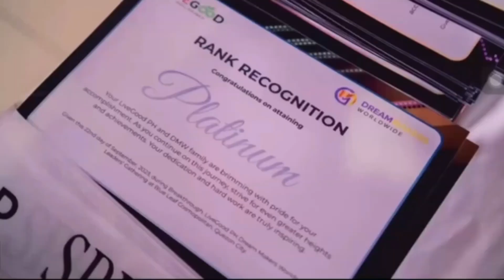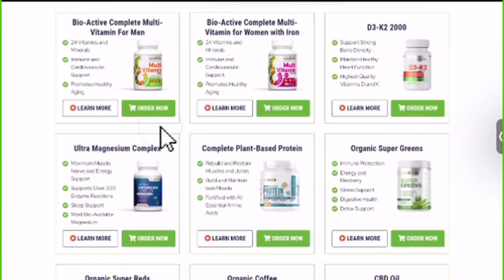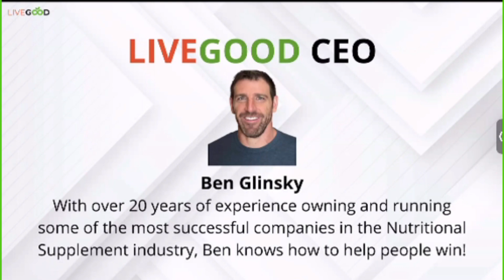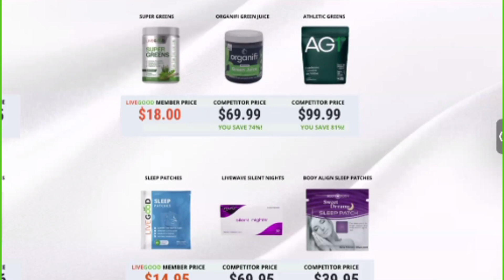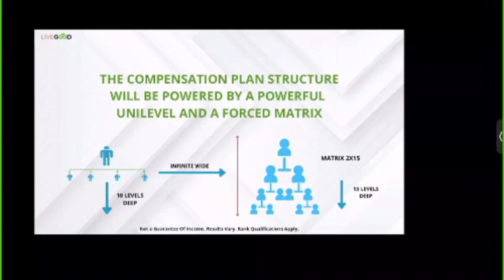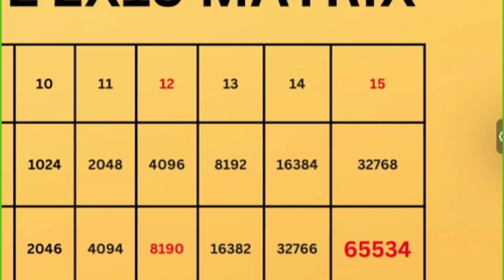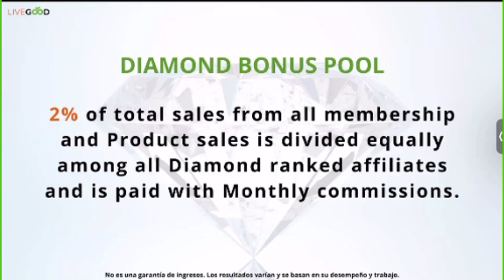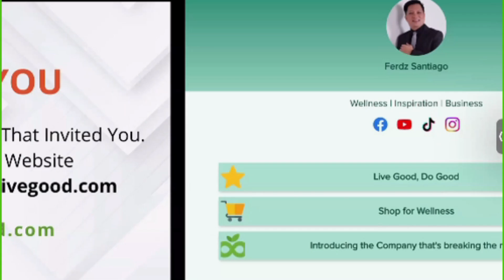The Right Way To Success With Coach Ferdz I Livegood Update